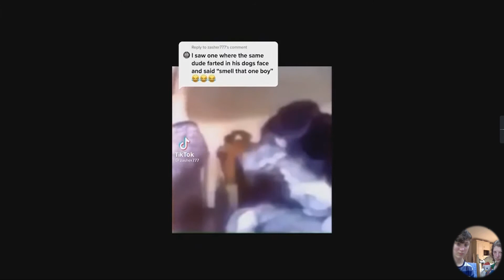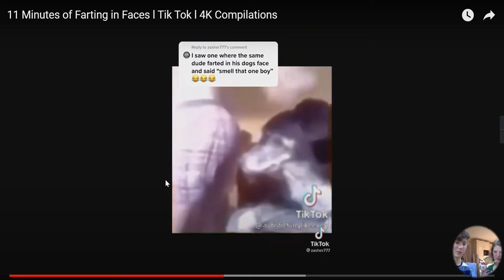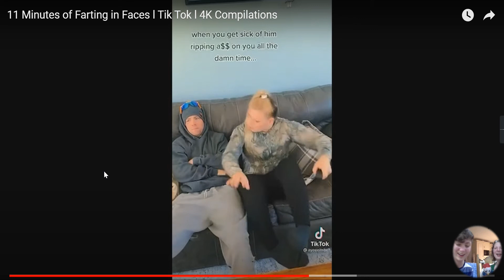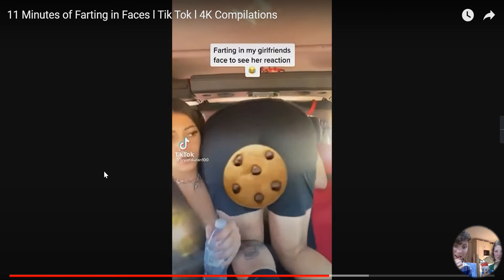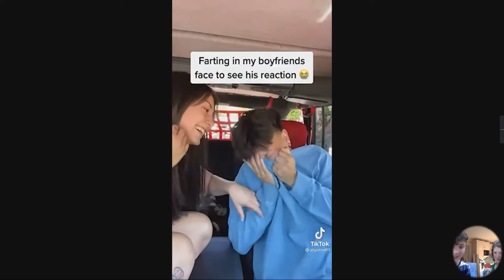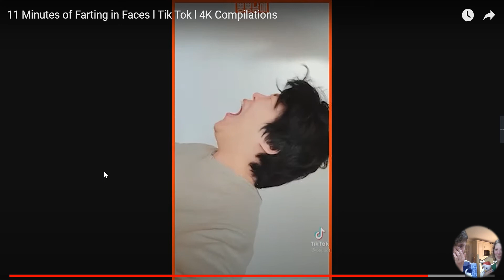Funny Tiktok Reaction Video with The Kawaii Gamer (Read Description Before Watching)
Hi guys, I hope you enjoy this video. Apologies for the slight delay/feedback in the video, I think this may be due to having the mic on my laptop, while having the sound on from the screen recorder, both at the same time, so apologies in advance.

This is my first ever reaction video and I can honestly say the reactions were genuine. Neither of us had seen this video before, so that makes the video even more exciting.